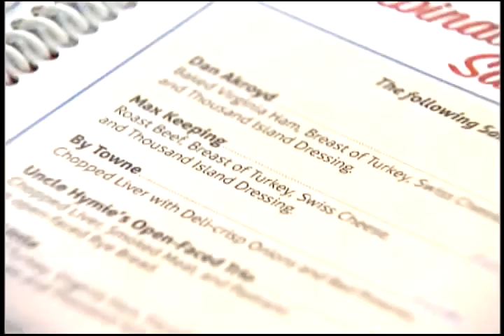My Ottawa - Max Keeping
Melissa Lamb spends an afternoon with Community Ambassador Max Keeping to see what his typical day would consist of.